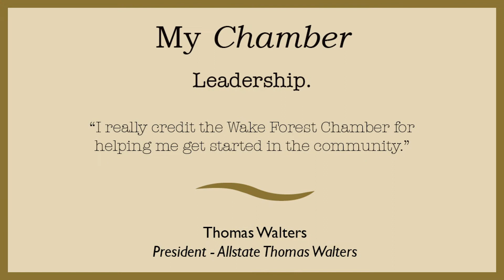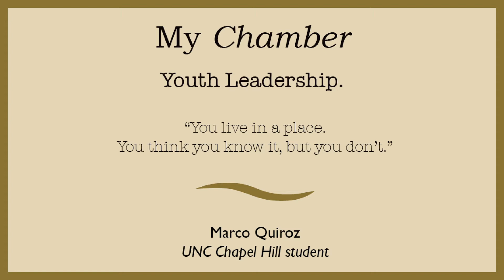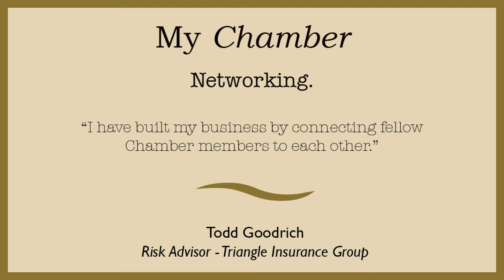Chamber Video FINAL